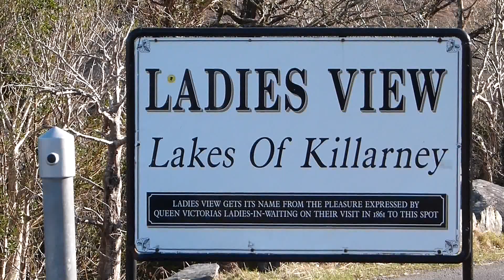Ladies View located between Kenmare and Killarney on the Ring of Kerry. 25.02.2013.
Ladies View is a scenic stopping point on the N71 road from Killarney to Kenmare that offers a view of the lakes and valleys,in Killarney National Park, Ireland. The name apparently stems from the admiration of the view given by Queen Victoria's ladies-in-waiting during their 1861 visit.